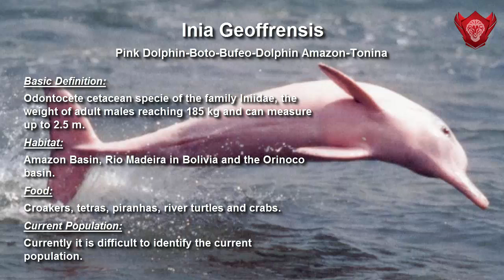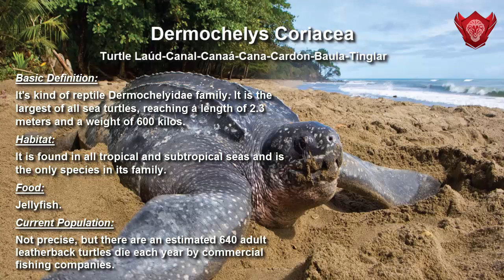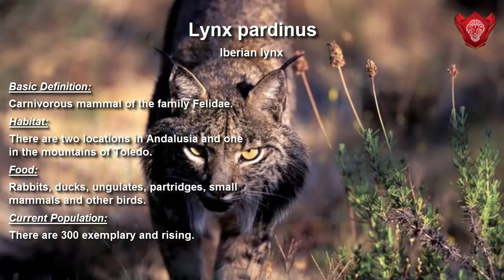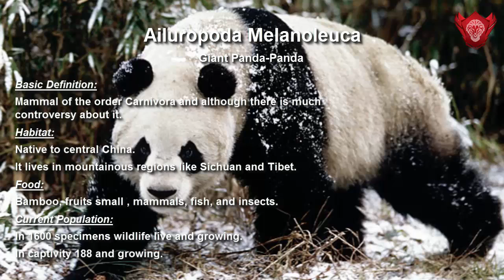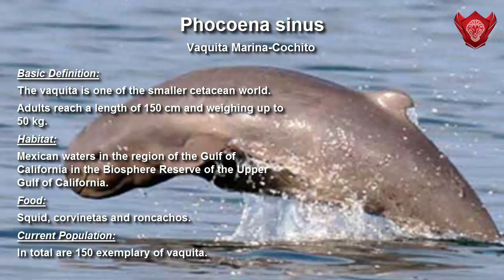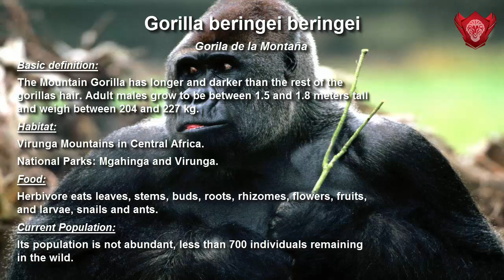Ten species in danger of extinction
The ten endangered species, have the lowest population of the planet and what is being done to manter the expecie.